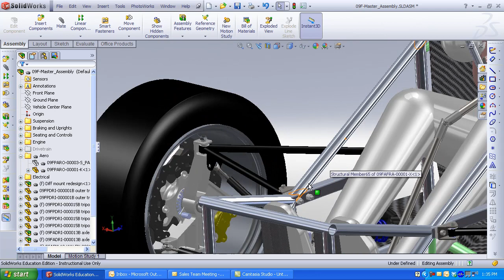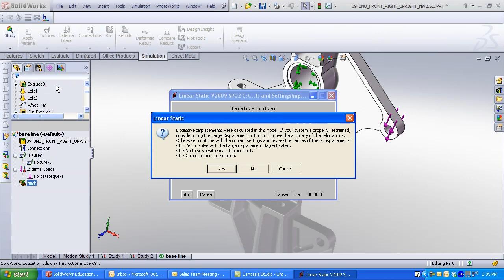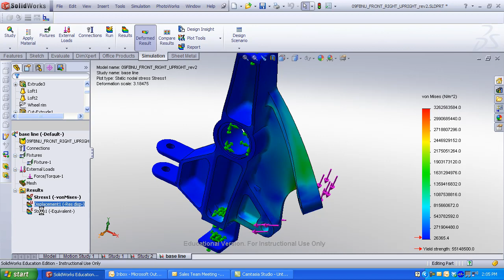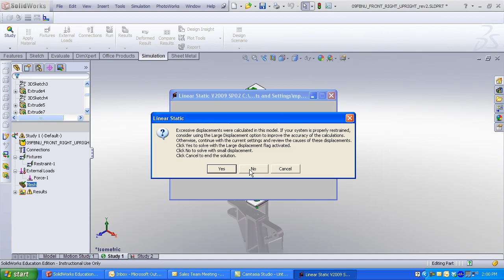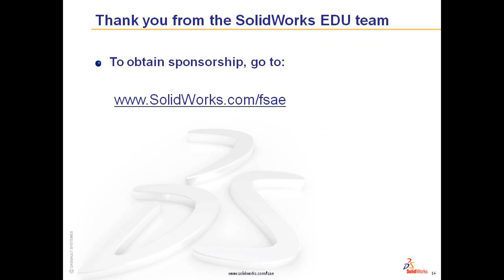Stress Analysis of FSAE Spindle Upright SolidWorks Simulation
SolidWorks Simulation FEA of an Upright part.  Apply Material, Restraints, Forces, Mesh and Run.  Upright part is under torsion from the brake.  How to you set up the FEA.  Review new SolidWorks Simulation 2009 movies.  The Simulation Advisor is a good place to start.  It asks questions about what type of analysis to use.  Are you concerned about deformation, vibration, load/unload, temperature, buckling, weight?